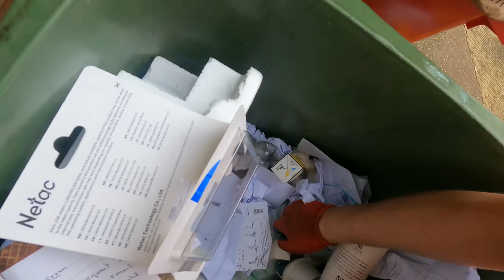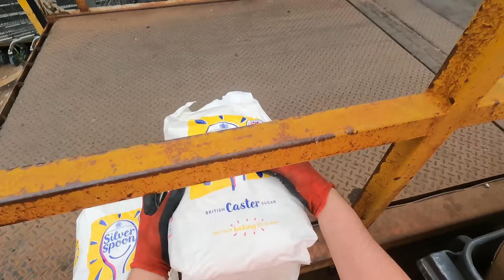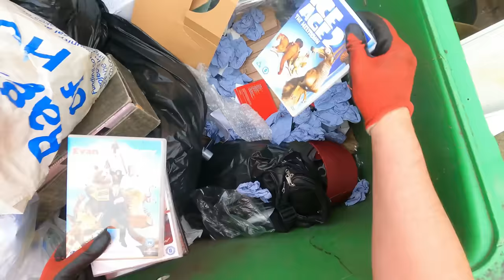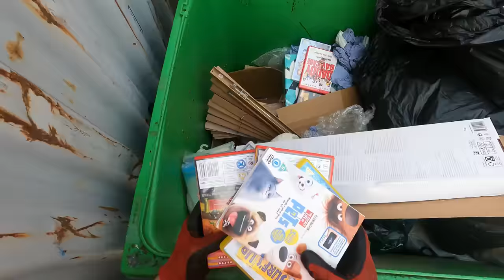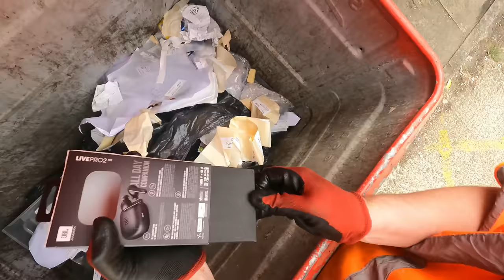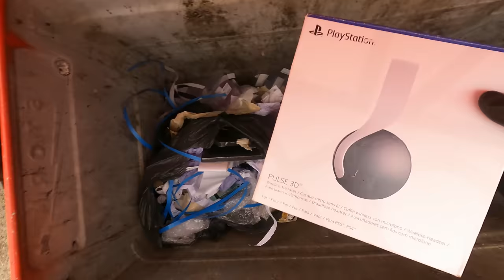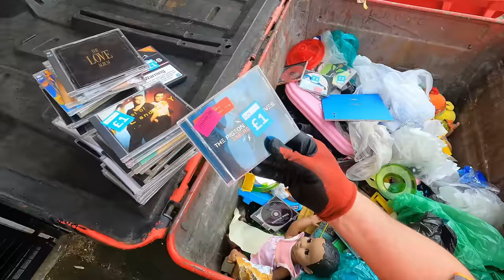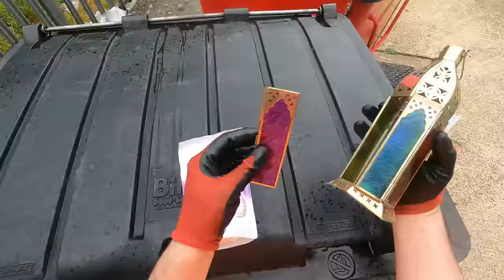DUMPSTER DIVING UK JACKPOT CEX SCORE PLUS MUCH MORE WASTE AUDIT